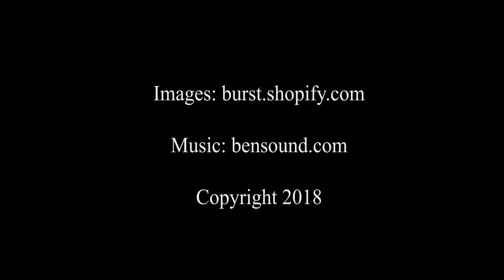Kinestasis final project